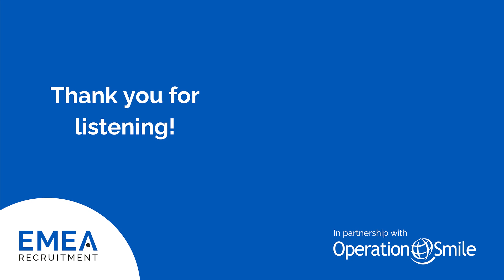Kathy Magee Episode - EMEA Recruitment Podcast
We were delighted to welcome Kathy Magee, Co-Founder, President and CEO of Operation Smile, to the EMEA Recruitment podcast.

“You're changing a child's life, but you're also changing this world to be a better place.”

Operation Smile is a medical charity dedicated to improving the lives of children with cleft lip and cleft palate. Paul Toms, our Founder, shares a strong personal connection with the charity, which inspired EMEA’s long-standing partnership with the charity, now in its 4th year.

To begin, Paul asks Kathy about the last thing that made her smile. She shares that smiling children bring a smile to her face, referring to those whose quality of life is improved by the treatment they receive.

Kathy goes on to detail some key aspects of her role; driving key decisions, leading various teams and the strategic planning needed to be able to care for more children and their families in the future.

Next, Paul and Kathy delve into the establishment of Operation Smile in 1982. Kathy shares that she was a paediatric nurse and her husband Dr Bill Magee a paediatric plastic surgeon with both dental and medical degrees, specialising in facial surgery.

In 1982 the couple joined a team of 15 medical professionals visiting the Philippines to offer free treatment to local children with untreated cleft conditions. She tells us how the team were overwhelmed to find 300 children waiting when only 40 were able to be treated. Upon leaving, the team discussed a plan to help and now, over 42 years later, Operation Smile operates worldwide with a network of more than 6,000 volunteers, plus school clubs where students get involved in fundraising to help those in need.

Kathy describes her husband as the visionary and herself as the implementer. In 1999, they set a goal: visit 18 countries in nine weeks and operate on 5000 children. To achieve this goal, they borrowed a medical plane and were able to complete the mission, nicknamed the ‘Journey of Hope’.

Among many accolades, the Magees were recognised with the President’s Call to Service Award by George W. Bush in 2007, and in 2009 U.S. News and World Report named Kathy and Bill among “America’s Best Leaders”, an honour for which Kathy credits the entire Journey of Hope team.

In this line of work, emotions run high. Kathy shares a heart-warming story of a dentist on the team helping a seven-day-old child in Vietnam who was struggling to eat. That child survived and a year later was one of the first to receive full corrective surgery courtesy of Operation Smile.

Volunteers and donors are vital for the charity, which not only provides surgeries but also comprehensive care, such as speech therapy and nutrition at partner hospitals and during Operation Smile programmes. Kathy describes Operation Smile’s volunteers are as incredible; they care for the patients as if their own children, and run a wide variety of programmes including the ‘Champion’ programme – a scheme whereby experienced volunteers who’ve been with the charity for several years directly train the staff in district hospitals, and “Women in Medicine” that has the objective to help more women enter the medical field. There have been five all-women Operation Smile programmes so far around the globe and the charity provides education to support this aim.

Paul asks Kathy if she is still as motivated as she was in 1982. She discloses that she recently visited Rwanda and was inspired upon meeting President Paul Kagame by his ambition to provide better healthcare for the people; a mission which Operation Smile is proud to take part in delivering.

Kathy then talks about the students who undertake programmes with Operation Smile and are committed to giving back – an all-important aspect of this charity’s work.

Paul has written a children’s book, Sloathar the Sloth, to help raise funds and awareness for Operation Smile, with all profits donated to the charity’s incredible programme of work.

The full episode is available on your podcast app of choice or our

Episode Timestamps:

02:25 The last thing that made Kathy smile
03:50 How it feels to be Co-Founder, President & CEO of Operation Smile
07:35 How Operation Smile was established
13:45 Family-led impact and the shaping of Operation Smile
23:55 Being recognised with awards, including one from President George W. Bush
25:30 Managing emotions when in this line of work
31:55 The significance of volunteers to the charity’s programmes
35:45 Kathy’s participation and motivation forty years on

If you’d like to message Paul, please connect with him via LinkedIn